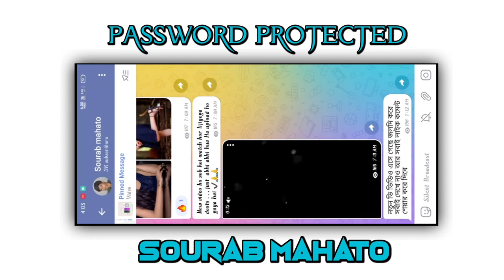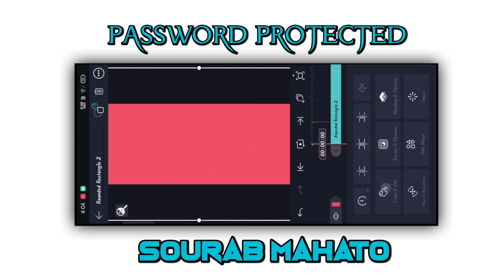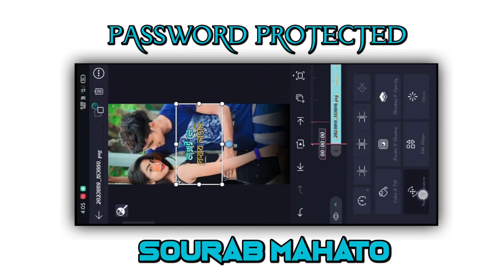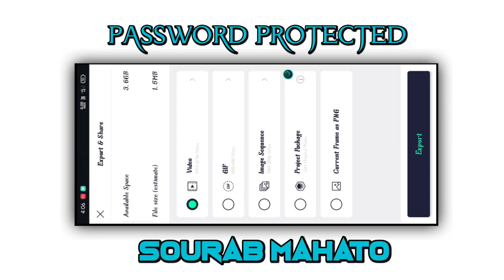1 Photo Dj Status Video Editing ! 1 Photo Video Editing Alight Motion ! Alight Motion Video Editing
Photo Status video Editing ! Alight Motion Video Editing ! Purulia Bewafa No 1 Song Status Editing

Nitish Mahato Bewafa Status Editing ! Alight Motion Video Editing ! Purulia Bewafa Status Editing

1 Photo Dj Status Video Editing ! Alight Motion Video Editing ! Purulia Bewafa Status Editing

1 Photo Dj Status Video Editing ! Alight Motion Video Editing Purulia Sad Song Status Video Editing

Sindur Dan New Purulia Bewafa Status Editing ! 1 Photo Video Editing ! Alight Motion Video Editing

1 Photo Dj Status Editing Alight Motion Alight Motion Video Editing ! 1 Photo Sad Song Video Editing

1 Photo Dj Status Video Editing ! 1 Photo Video Editing Alight Motion ! Alight Motion Video Editing

1 Photo Dj Status Video Editing ! Alight Motion Video Editing ! Purulia Bewafa Status video Editing

‼️Lyrics png‼️

🛑 PLEASE VIDEO KO LAST TAk DEKhO🙏🏻🙏🏿

1 Photo Dj Compitition status Video editing
1 Photo Dj Status video Editing
1 Photo Dj Song Status video Editing
1 Photo Tending Song Status video Editing
1 Photo Dj Status Alight Motion
AlightMotion Video Editing Lyrics Status Editing

4k status, Purulia
 4k video Purulia
4k status video, Purulia
 4k status full screen, Purulia
 4k video song, Purulia
4k status dj, Purulia
4kwhatsapp status, Purulia
4k hd video song,
4k Purulia status bewafa, Purulia dj
4k status, Purulia dance
4k status, Purulia dj song
4k, Purulia dance video
4k, Purulia dance video
4k status, new Purulia
4k status, new nagpuri
4k video 2021, new Purulia
 4k status video, new Purulia
4k video, new Purulia
4k video 2021 status, new Purulia
4k hd video, new Purulia
4k status full screen, new Purulia
 4k video 2020, Purulia
4k full screen status, Purulia full hd
4k status, Purulia full hd
4k video, lut gaye Purulia
 4k status, Purulia gana
4k video, Purulia
4k hd video, Purulia status
4k hd, Purulia status video
4k hd, Purulia song
 4k hd status, Purulia
4k ultra hd status, Purulia
4k status, Purulia love
 4k status, Purulia
4k status, old Purulia
4k status, Purulia
4k status video 2021, Purulia
4k status new, Purulia
4k song, Purulia
 4k status dance video, Purulia tik tok
4k, Purulia
 4k video status, Purulia
4k video 2021, Purulia
4k video dance,  Purulia
4k video new,